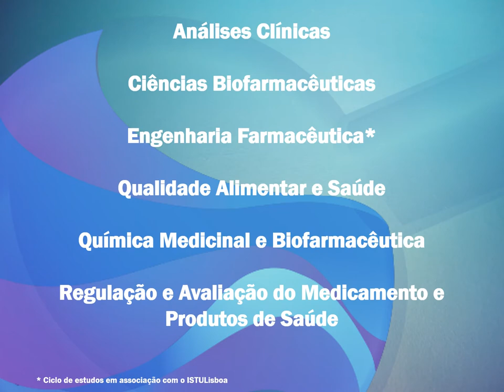Mestrados FFUL | Candidaturas 2021/22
A oferta formativa de 2.º ciclo da Faculdade de Farmácia da Universidade de Lisboa (FFUL)  2021/2022 integra seis cursos de Mestrado: Análises Clínicas, Ciências Biofarmacêuticas, Engenharia Farmacêutica, Qualidade Alimentar e Saúde, Química Medicinal e Biofarmacêutica, Regulação e Avaliação do Medicamento e Produtos de Saúde.

Música: "Changing The Weather" de Crowander, álbum Bittersweet Endings (Free Music Archive)